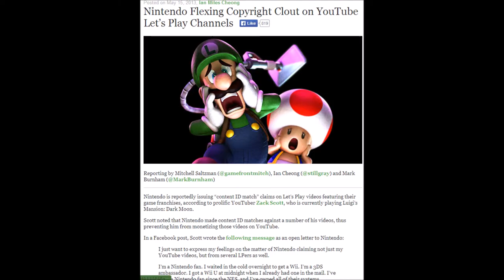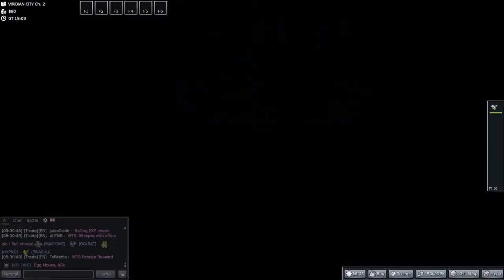Toto's Adventures in Kanto! [PokeMMO Let's Play] - Ep. 1: Stay FOCUSED!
This is a new series about me exploring Kanto and catching Pokemon. This is gonna be so much fun!